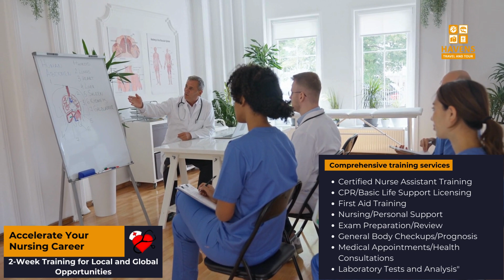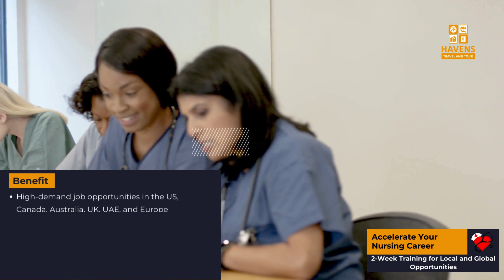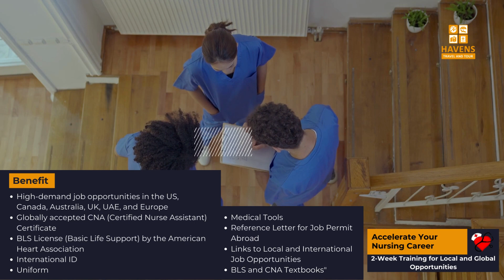Accelerate Your Nursing Career 2 Week Training for Local and Global Opportunities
Are you ready to take your career to new heights? In our latest video, we introduce you to our intensive 2-week nursing training program that will have you job-ready, both locally and abroad. Discover the comprehensive training services we offer, the incredible benefits of our program, and the diverse work opportunities that await you in the healthcare sector.

Don't miss out on this life-changing opportunity to become a certified nurse, gain international recognition, and make a real impact on the world. Watch the video to learn more and start your journey towards a rewarding career in healthcare.